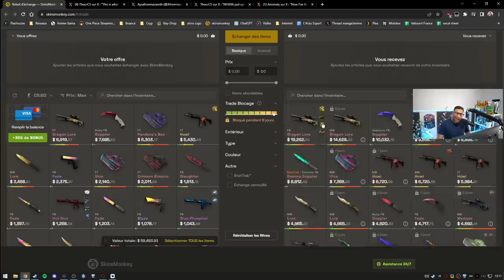ADIEU CSGO, COUNTER STRIKE 2 EST SORTIE OFFICIELLEMENT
CSGO est definitement mort, counter strike 2 vient de sortir et donc valve fait disparaitre 11 ans d'histoire de CSGO. merci pour ces moments legendaire.